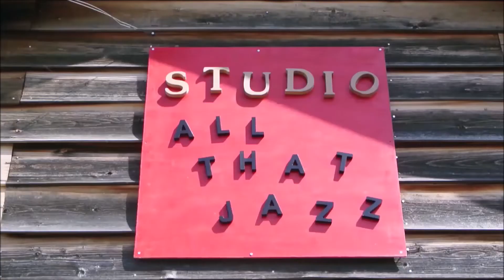梅の木の周りの草刈